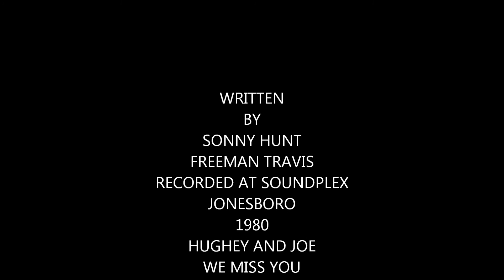GOTTA GET OUT